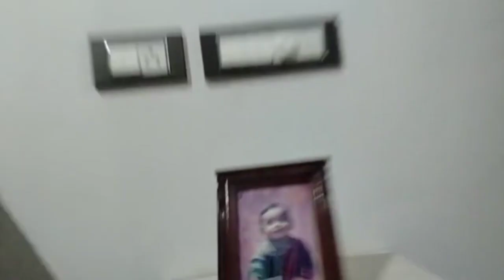POOKKOTTUMPADAM. ഒരു അടി പൊളി WORK കാണാം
PLIZ WATCH AND SUPPORT 🙏

I'm on Instagram as @life_style_ayanikode. Install the app to follow my photos and videos.